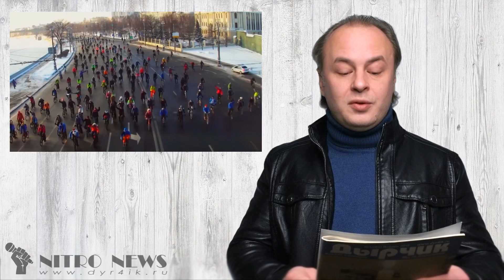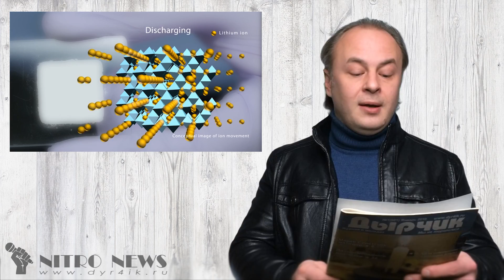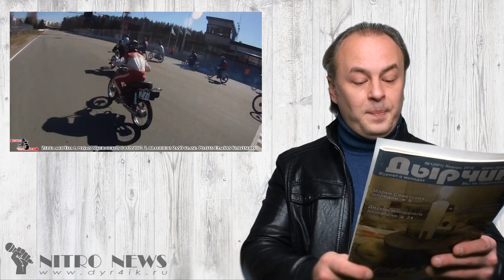Нитро Новости - пилотный выпуск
Если вы хотите поддержать новые выпуски новостей, присылайте новости!